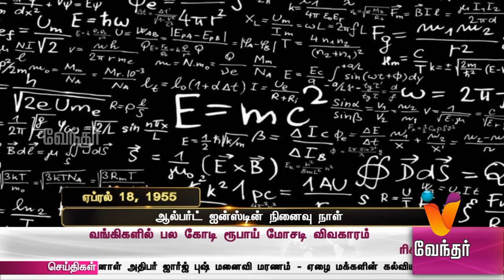வரலாற்றில் இன்று..? ஆல்பர்ட் ஐன்ஸ்டைன் நினைவு நாள். (ஏப்ரல் 18 ,1955)